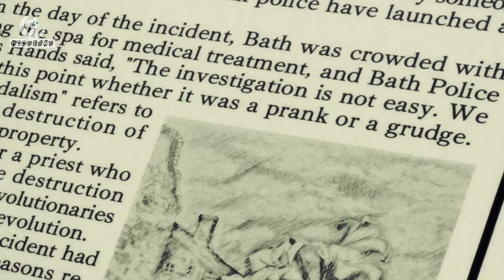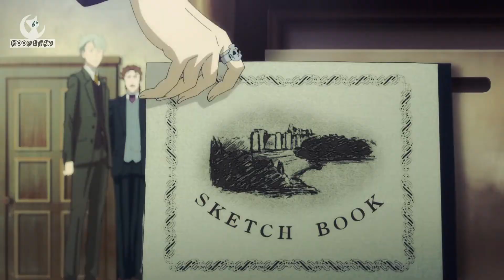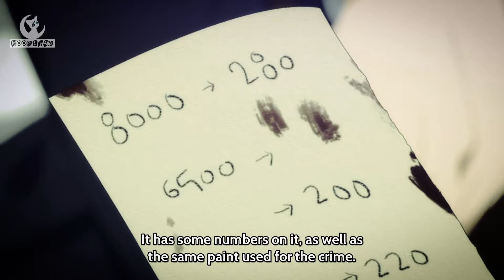Yuukoku no Moriarty OVA "Reminiscence of Lilies" AMV 『憂国のモリアーティ』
CONTAINS SPOILERS FROM THE OVA, EP 1: REMINISCENCE OF LILIES
Heyo! Since nobody has made an AMV from the OVAs from『Yuukoku no Moriarty / Moriarty the Patriot』yet, here I go! TIA♥

➺ AMV made by:  moonchanedits月 🙋🏻‍♀️
➺ Background Music: Les Chansons D'amour La Bastille (original composition by Alex Beaupain) remixed by Ganju
➺ Anime: Moriarty the Patriot / Yūkoku no Moriarty / 憂国のモリアーティ